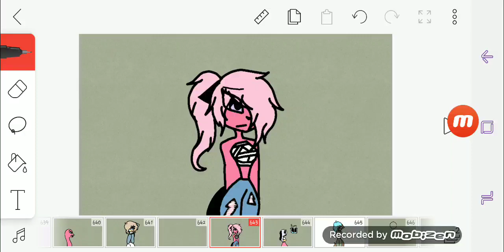Dotty in furry form